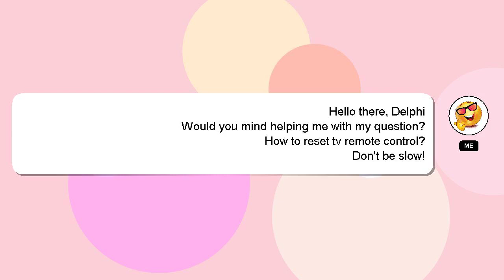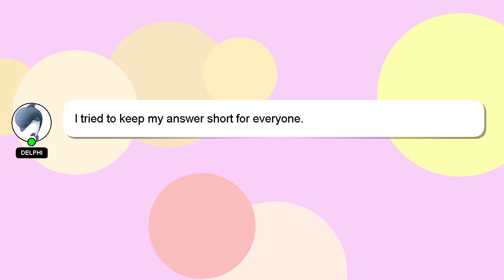How to reset tv remote control?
A short overview of who I am, Greetings, my name is Delphi. Let me help you with your questions. - How to reset tv remote control?

Let me know if you have more specific questions or concerns by leaving a comment or starting a chat. I will 'heart' your answer to show my gratitude for your contribution.

*2 What we are experimenting :*